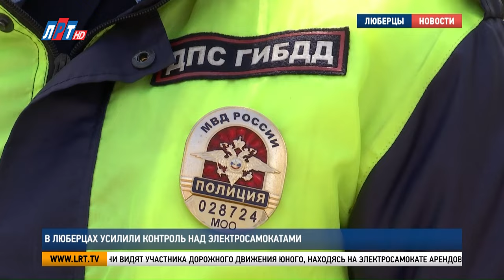В Люберцах усилили контроль над электросамокатами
В Московской области проходит социальный раунд «Безопасная мобильность», направленный на повышение уровня дорожно-транспортной безопасности несовершеннолетних велосипедистов и самокатчиков. За ходом рейда в Люберцах наблюдали мои коллеги.

С участниками дорожного движения и в первую очередь подростками, которые хотят арендовать самокат, сотрудники Госавтоинспекции проводят профилактические беседы. Правила управления средствами индивидуальной мобильности должен знать каждый.

Анна Курмакаева, жительница г.о. Люберцы: «У меня двое детей, старший сейчас ещё в школе. Обязательно всё рассказываем. Мы когда вместе идём гулять, я говорю: «Так, переходим дорогу, слезли с самокатов». По сторонам смотрим, самокат рядом катим, ну или велосипед. Смотря на чём мы. Обязательно. Жизнь у нас одна, а тем более у наших детей. Это самое ценное в нашей жизни. Нужно беречь, объяснять, рассказывать».

Одиннадцатилетний Павел Муравых – большой любитель покататься с друзьями на самокате. О безопасности на дорогах рассказали родители и учителя. Услугами кикшеринга ещё не пользовались. Причина очевидна.

Павел Муравых, житель г.о. Люберцы: « Я бы хотел на электросамокате, но мне нет 18. Когда будет 18, я буду кататься на электросамокате. Буду соблюдать все правила дорожного движения. На пешеходном переходе слазить и ездить по тротуарам».

Нарушителей выявляют не только сотрудники ГАИ, но и представители кикшеринговых компаний.

Тимур Бондарь, руководитель отдела логистики кикшеринговой компании: «Ну, в таких случаях мы не можем никак ограничить пользование самокатом. Мы можем заблокировать аккаунт, если поймаем уже лично, обнаружим такую ситуацию, что несовершеннолетний будет ехать на самокате. Подростки относятся с пониманием к нашим требованиям. Надеемся, что в данный момент станет меньше нарушителей».

Татьяна Липатова, инспектор по пропаганде БДД отдела Госавтоинспекции МУ МВД России «Люберецкое»: «Некоторые родители зачем-то дают карты своим детям, чтобы они арендовали эти электросамокаты. Но сейчас инспекторы дорожно-патрульной службы работают в усиленном режиме. Если вдруг они видят участника дорожного движения юного, находясь на электросамокате арендованном, они проводят с ним профилактическую беседу и также составляют рапорт по выявленным нарушениям».

За последний месяц в московском регионе выявлено более 2 000 нарушений. К несовершеннолетним применяются меры в соответствии с действующим законодательством.